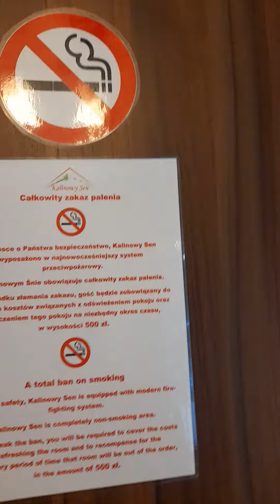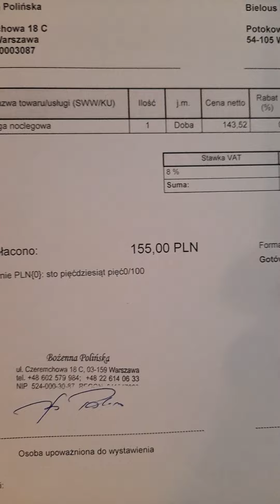Kalinowy sen, miła obsługa fajne ciche miejsce 7/10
Moje podróże skłoniły mnie do zrobienia kanału gdzie przedstawiam Wam jak wyglądają PolskieNoclegi. Niestety większość z nich jest Patologią. Ale zdarzają się bardzo fajne miejsca!Zapraszam wszystkich do oglądania !!!

tanie noclegi warszawa
apartamenty warszawa
tanie apartamenty warszawa
hostel warszawa
hostele warszawa
kwatery warszawa
tanie spanie
hotel warszawa
tani hotel warszawa
noclegi warszawa
booking warszawa
Opinie o hotelu